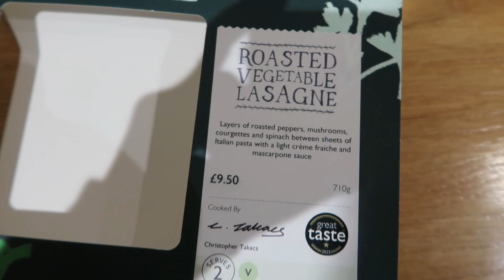Decorating for Christmas with me | Decorating the tree, festive nails and lash lift.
Decorate the house for Christmas with me! I also get pampered ready for my work Christmas party and Disney holiday with a nail, lash and brow treatments.